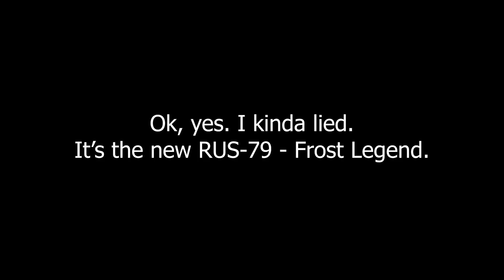Nobody noticed this secret legendary baton melee in codm?